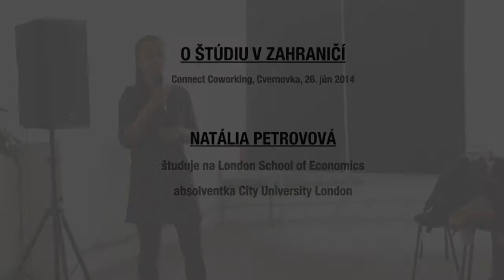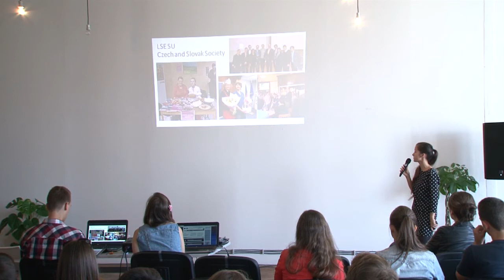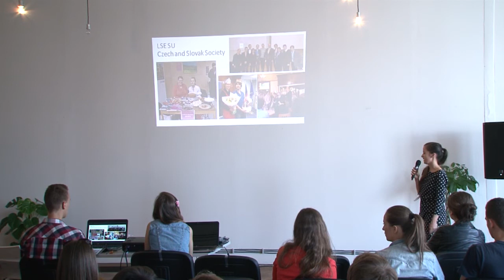Natália Petrovová: O štúdiu v zahraničí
O štúdiu v zahraničí. Natália Petrovová študuje na London School of Economics a je absolventkou City Univeristy London.

O podujatí:
Chceš ísť na vysokú školu do zahraničia, ale potrebuješ pomoc?
Ako sa dostať na Cambridge?
Čo robili Martin Poliačik, či Zuzana Wienk počas strednej školy?
Prečo sa z Harvardu vrátiť na Slovensko?
Čím je výnimočný projekt Ďakujem, sused, ktorý na Slovensku rozšírila Jana Hoosová?
Aj o tom bola konferencia Hlava vo svete, srdce na Slovensku

Organizátor: Mestský parlament mladých v Bratislave, Martin Ševeček
Miesto, dátum: Connect Coworking, Cvernovka, Bratislava, 26. júna 2014
Video spracoval: Martin Tomčányi